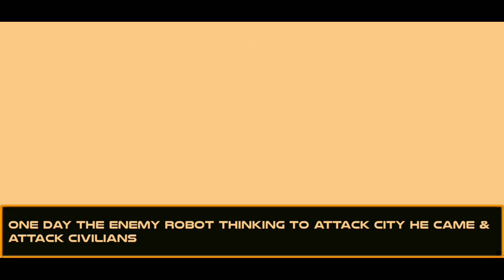Build a robot game online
Add annotations that read '' Please Support my YouTube Channel.

➔Welcome to one of the best racing car games. We hope you will enjoy probably among the best new games, 2022 has to offer. This is the new favorite car game among boys’ games of 2022, which everyone is talking about. This Car Games 2022 has a lot of features and unique offerings that not many car games can claim. This Super Car game has a bunch of new cars and offers awesome thrills, which no other four-wheeler game can offer. This new steering car game has a lot of new tracks and car game modes to offer too. Let us take a look at the unique features of this car race game. → This car racing game has 2 day and night modes on 3 different tracks which makes it a total of 6 types of tracks. → The three-car racing tracks in this new game 2022 is: → Modern City Car Racing Track → Landscape Car Racing Track → Classical City Car Racing Game Track - You can choose from these 25 cars in the Garage Menu. - All the supercars have different handling, speed, and controls. - Apart from the 6 tracks that this awesome car steering game provides, it has 6 different Racing Modes too which are: • 1-Circuit Racing: Normal Car Racing with different cars. You need to race to get to the first position to clear this level of four-wheeler game. • 2- Lap Knockout: The Last Player will be knocked out after lap completion in this Level. • 3- Speed Traps: Speeds of cars will be determined on checkpoints. Ranks will be determined based on top speed at this level. • 4- Check Points: Player will get bonus time at checkpoints; reach checkpoints before time runs out. • 5- Drifting: Make Longer Drifts using your car to get more scores. • 6- Elimination: The player in the last position will be eliminated from the race after a fixed time. This is the steering game where you can test and prove your racing skills. This CAR GAME 2022 new game is better than the Car Racing Game You can choose between 25 different super-fast cars in these driving games. The exciting and challenging game modes, playing it around in the day and night modes and the strong competition will keep your adrenaline rushing. Boys, get ready for hours of thrill, speed, entertainment,, and action and come out a real car-racing champion in the fastest car racing game and the best cars game.

your query:-
Robot games for free
Robot game 2
Robot games online free
Robot game Google
Robot games Y8
Robot games online unblocked
elephant robot car: robot game